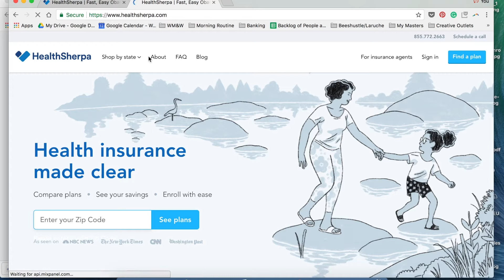Friendly ACA Deadline Reminder - 12.13.17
Is Paid Family Leave Around the Corner?  watch this week's episode of Below the Fold to find out:

Here is a friendly reminder that, for most states, Friday, December 15th is the last day to sign up for Obamacare.

Unless you live in CA, WA, CO, MN, NY, MA, RI, CT, or DC -- if you need to switch healthcare plans or - if you're like me and don't have an employer, school or parent paying for your healthcare for the first time ever, head over by Friday.

Or check out - a site that makes it SUPER easy to find plans and discounts.